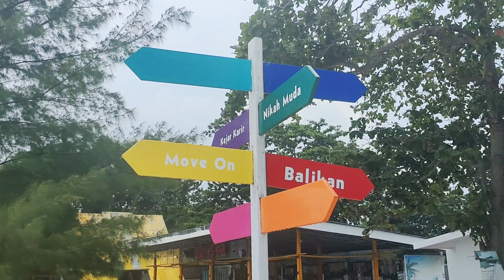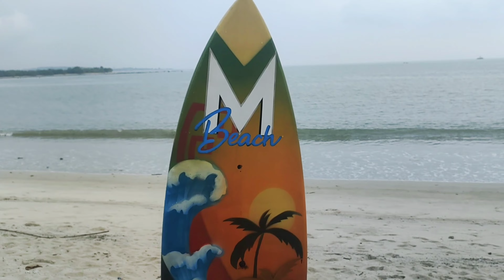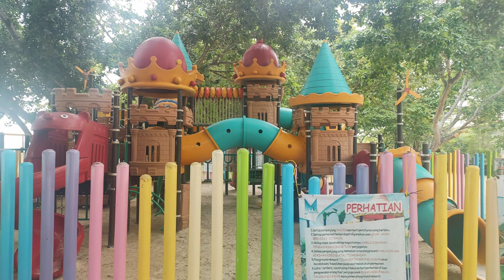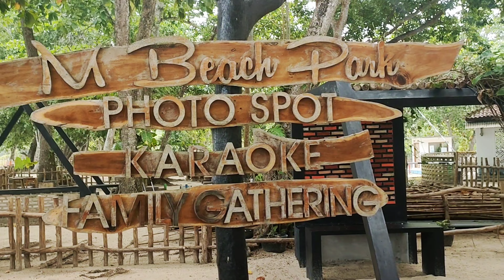M beach Kalianda Lampung selatan